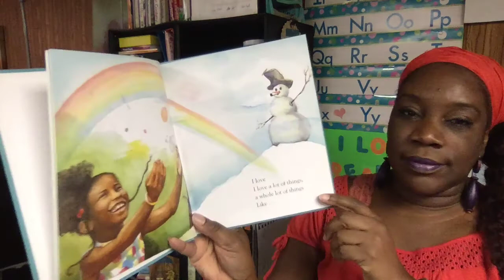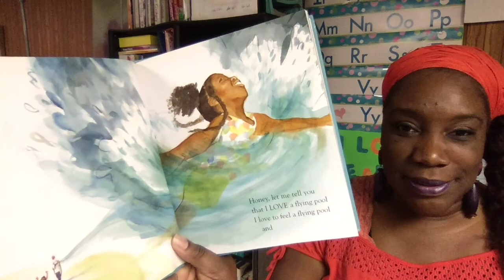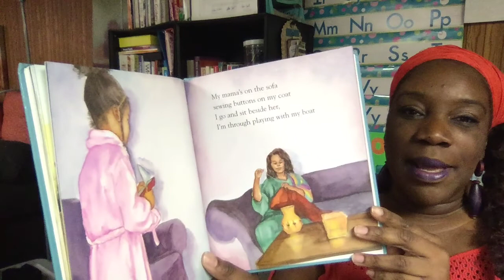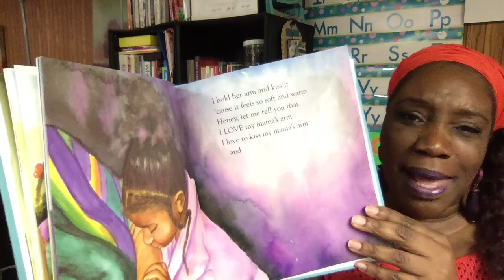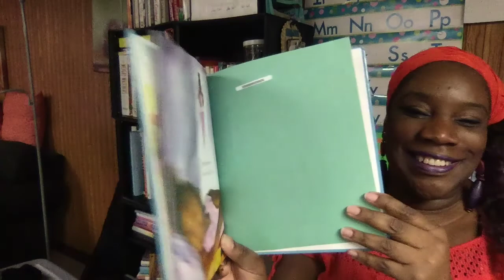HONEY I LOVE BY ELOISE GREENFIELD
MISS B "THE GRIOT" READS:
ILLUSTRATED BY JAN SPIVEY GILCHRIST